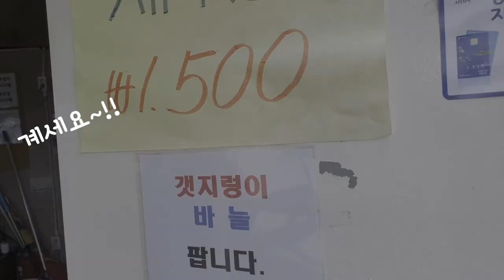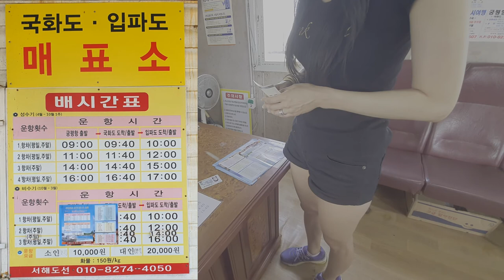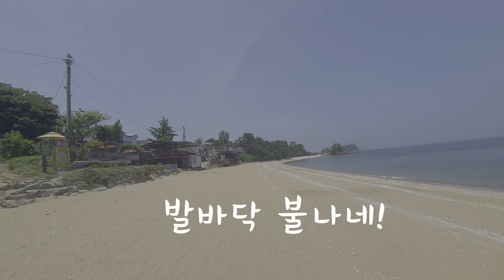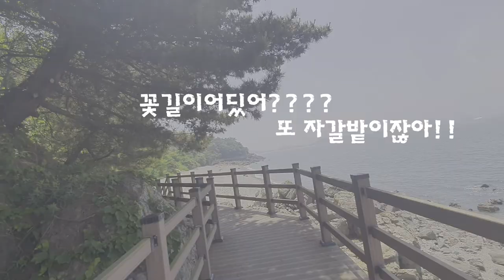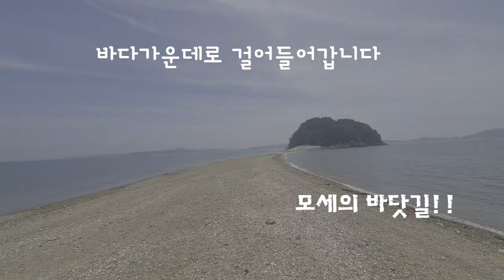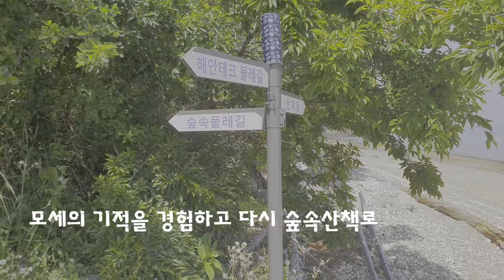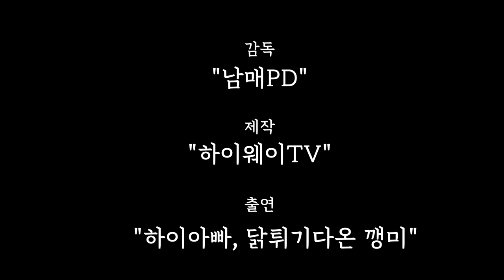[2020여름휴가] "하이아빠" 와 "깽미" 의 화성시 국화도 여행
2019년 휴가철 가고싶은 33섬에 포함된 화성시 국화도를 다녀왔어요..
국화도는 서해의 신비의 섬으로 불리고 있으며 썰물시 국화도 를 중심으로 도지섬과 매박섬을 이어주는 "모세의 기적" 을 볼수도 있습니다

국화도는 아쉽게도 캠핑이 허용되지 않는 섬인데요..그만큼 사람들의 떄를 타지않아 정말 아름다운 자연경관을 느끼실수 있습니다
그럼 하이아빠 & 깽미 의 화성시 국화도 여행 같이한번 가보실까요?